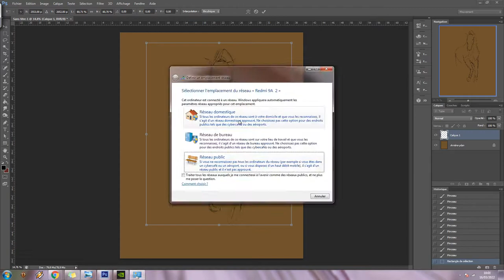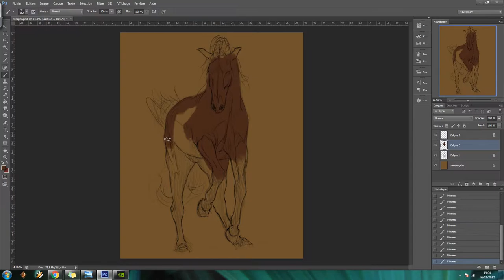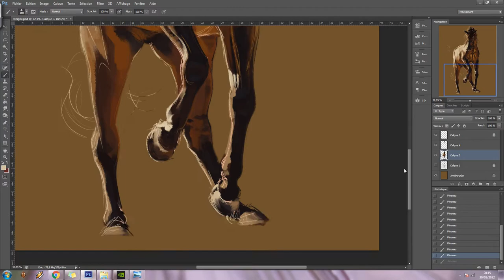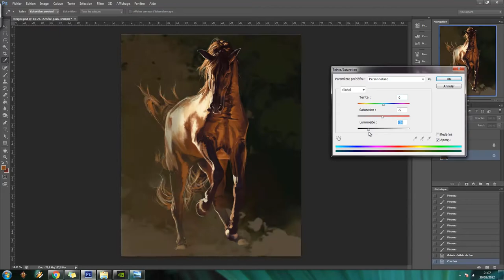Horse - Digital speedpainting - Photoshop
Hi there , back again with another digital painting of a horse.